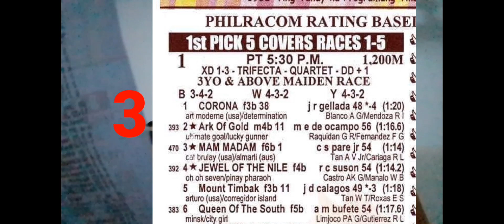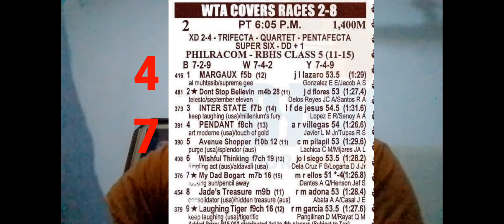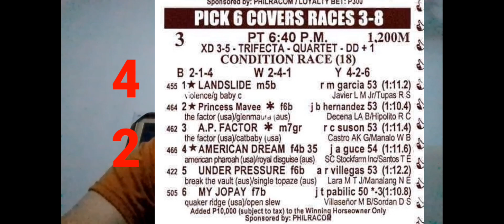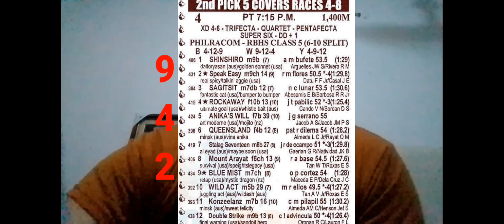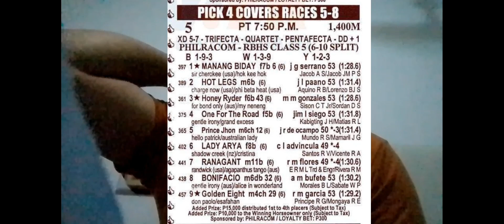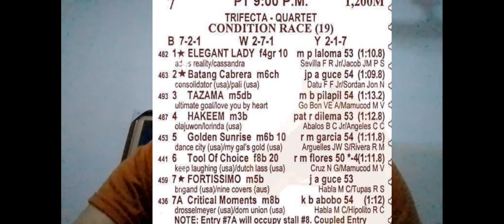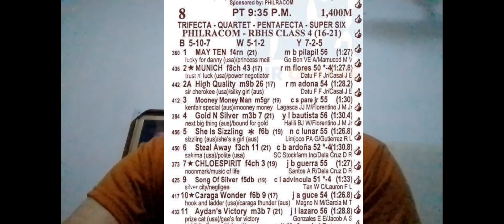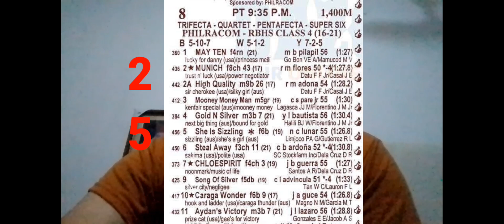metro turf racing tips today January 20,2023 | tips analysis today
tips analysis today at metro turf racing live paalala lang mga kamaster ito Po ay gabay lamang pag dating sa tayaan kayo padin Po ang masusunod good lock naway masipag Tama Po Tayo